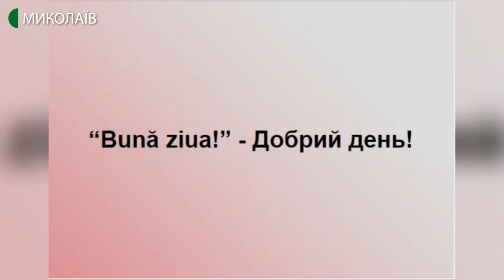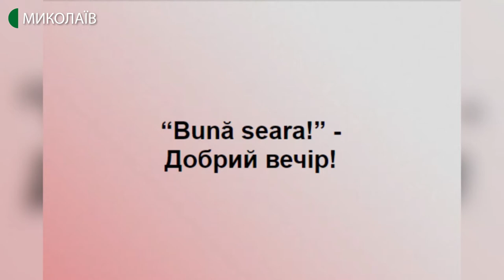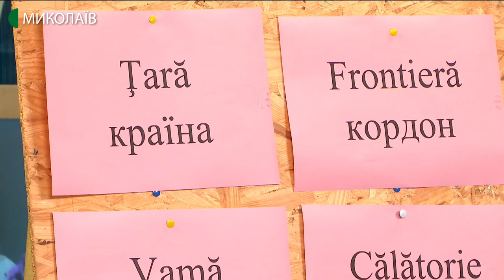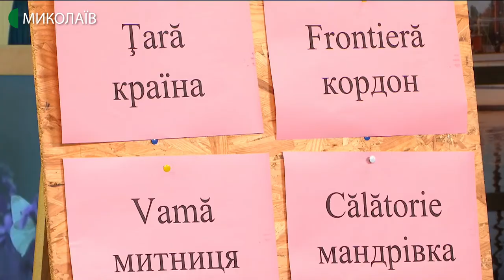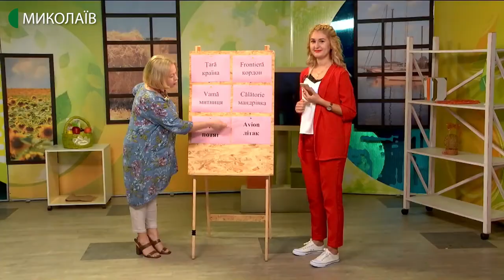Рубрика “Слово дня” - молдовська мова. Тема: Молдова туристична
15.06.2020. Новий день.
Продовжуємо вивчення молдовської мови та знайомство із культурою та традиціями наших “сусідів”. Цю розмову присвятили туризму.
Слова для вивчення: “Ţară” - країна, “Frontieră” -кордон, “Vamă” - митниця, “Călătorie”- мандрівка, “Tren” - потяг, “Avion”- літак.

Гостя: Ліана Лістунова, ініціаторка створення громадської організації "Національно-культурне товариство молдован Миколаївщини "Каса Маре";